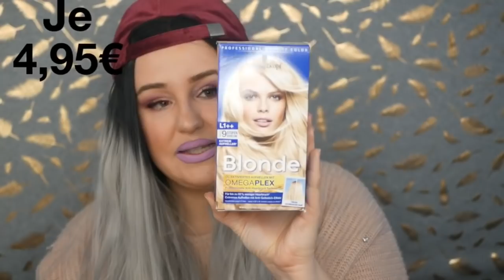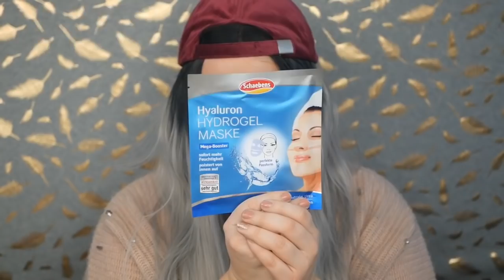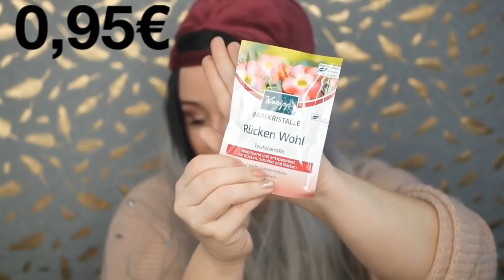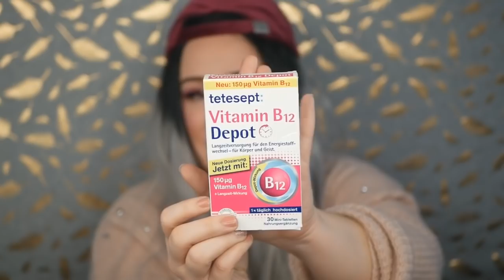Völlig eskaliert 🛍😱 XXL DM Haul März 2019 | Neue Produkte Neuheiten Beauty News LE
Hallo ihr lieben ,hier findet ihr meinen XXL DM Haul für 100€🛍

Gefällts euch ???

Meine Kamera

Mein Objektiv

Mein Ringlicht

Meine Softboxen

Mein Hintergrund